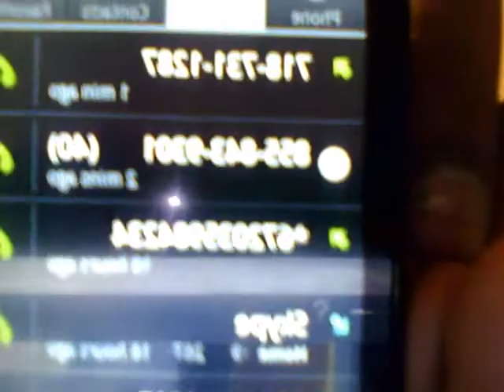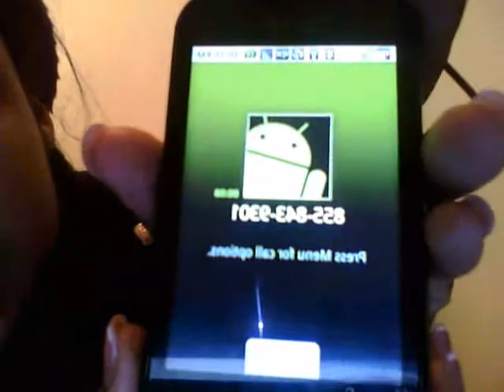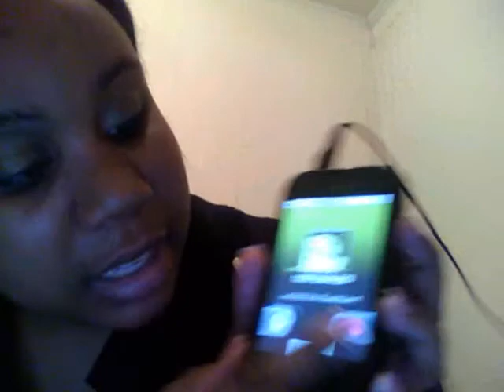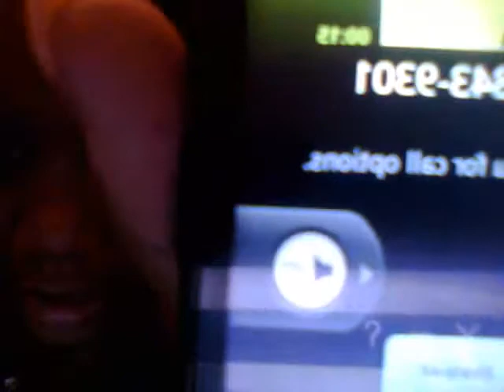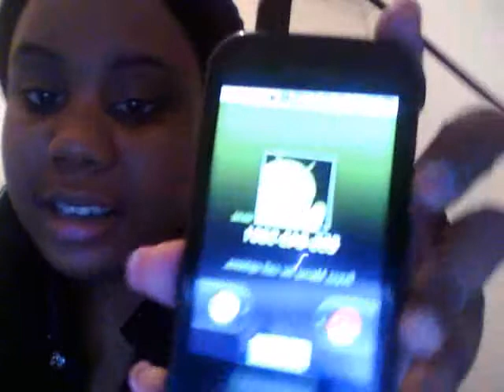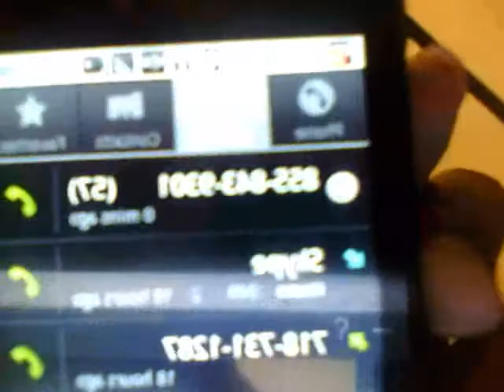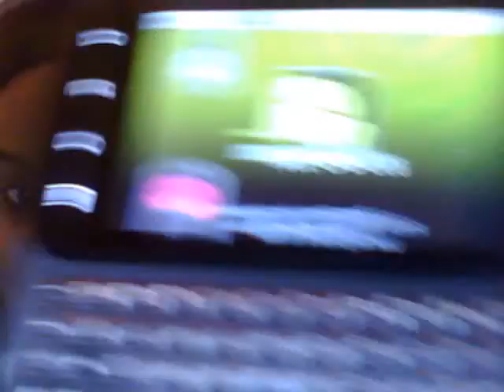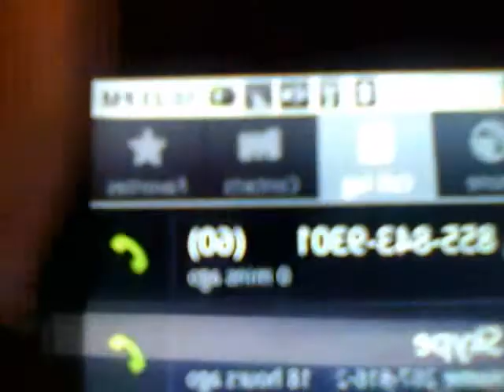Marcus Canty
Today I tried to vote for Marcus Canty on xfactor and look what happen. this is beyond wrong.